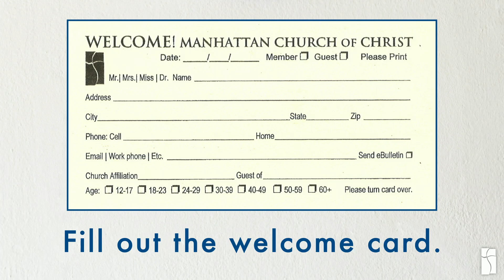Life in the Spirit: The Spirit of Hope and Strength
Join Dr. Thomas Robinson in his latest sermon, *The Spirit of Hope & Strength,* as he dives deep into Romans 8:9-28, revealing the transformative power of God's Spirit in our lives. Explore how the Spirit not only brings new life but also empowers us to live boldly as children of God, free from fear and full of hope. Dr. Robinson connects the timeless truths of Scripture with the struggles and yearnings of our modern lives, showing how the Spirit intercedes in our weakness and leads us toward the hope of God's re-creation. This message will encourage you to embrace the life-changing reality of God's Spirit within you, guiding you step by step into a life of love, joy, and peace as part of God's new creation. Don't miss this powerful and uplifting message!